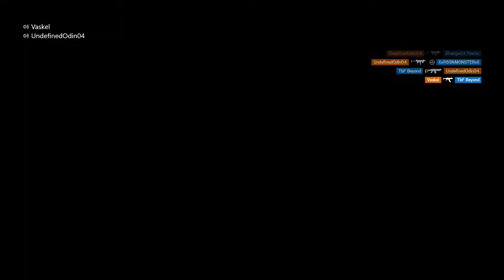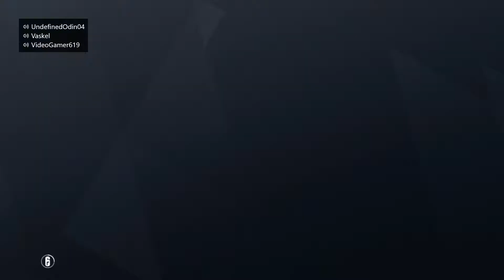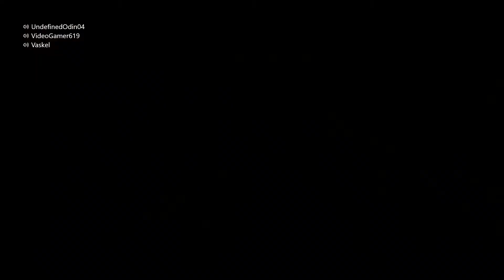Rainbow six CHEEEEEESE: rainbow six siege episode 1